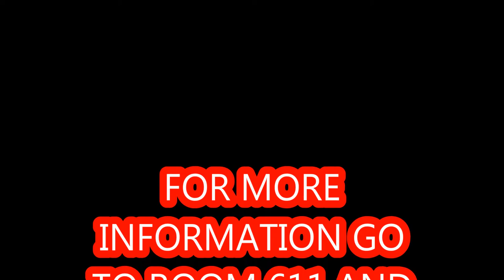BOWIE SOULJAHS TRYOUT OFFICIAL VIDEO 2014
James Bowie High School, Arlington, TX